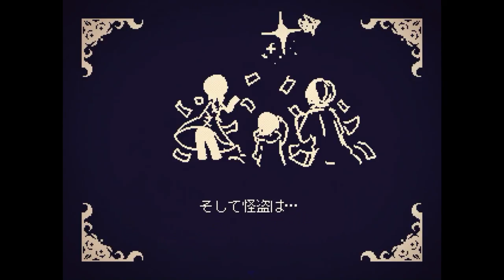蝶のように舞い嘘を食え！【LiEatⅢ】実況 Part1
LiEatシリーズ３作目スタート！

３作目の舞台は富豪が開催したパーティー会場！それに参加することになったシド（前作のハル）とエフィーナの物語です！

怪盗が予告状を送りつけてきた！これまでの２作品とはまた内容を変えてきましたね！